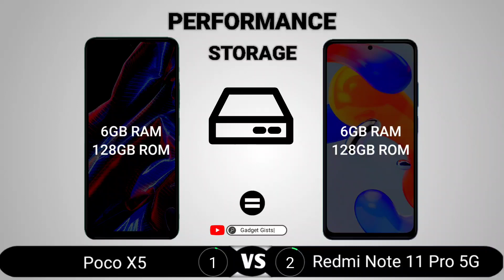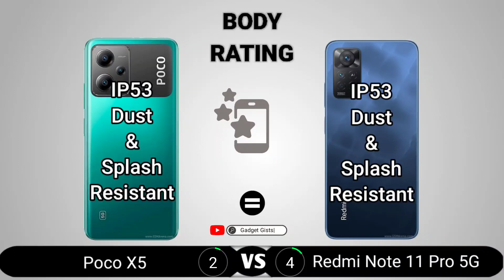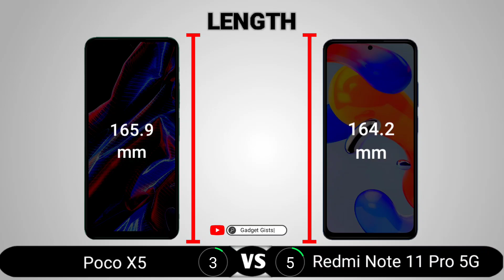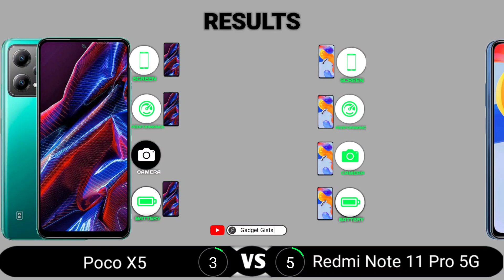Poco X5 vs Redmi Note 11 Pro 5G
Poco X5 vs Redmi Note 11 Pro 5G || Full Comparison - Which one is Best?